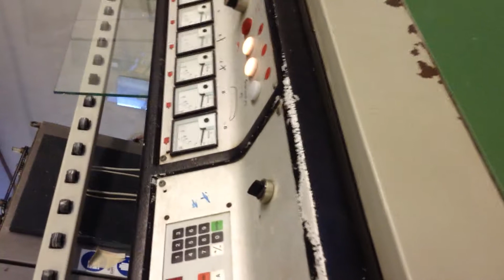BAVELLONI CR1111 STRAIGHT LINE EDGER year 2002 - BELLUCCI SRL